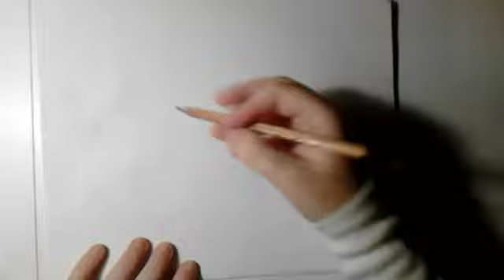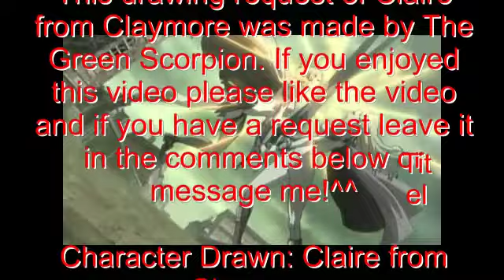CLAIRE-CLAYMORE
This drawing request of CLaire from Claymore was made by The Green Scorpion! If you enjoyed this video please like, share and comment below if you a drawing request or message me ^w^! if you have any questions message me ill be glad to answer any questions =3